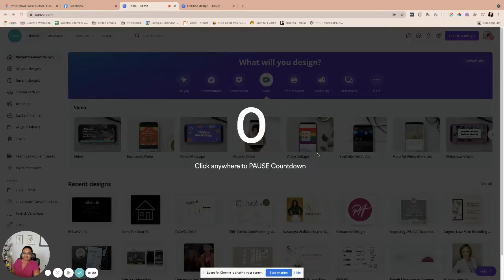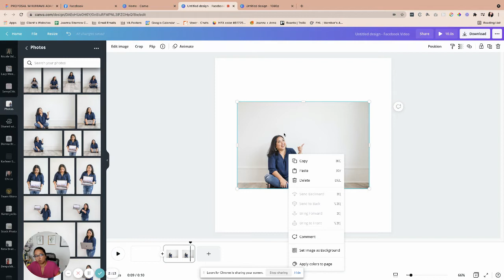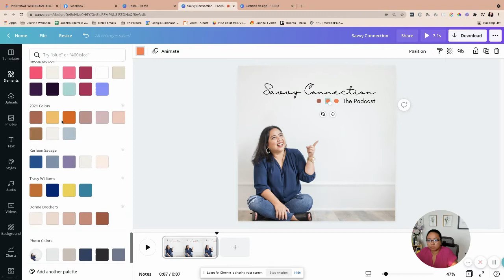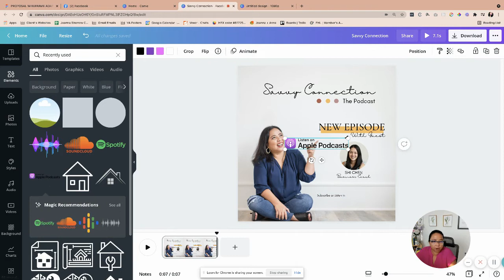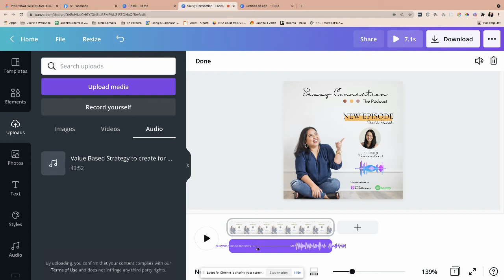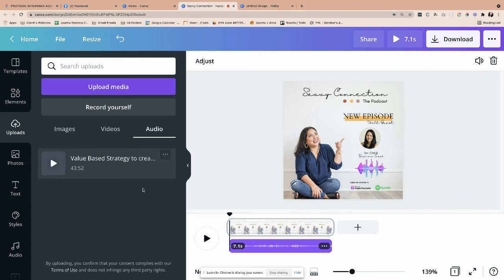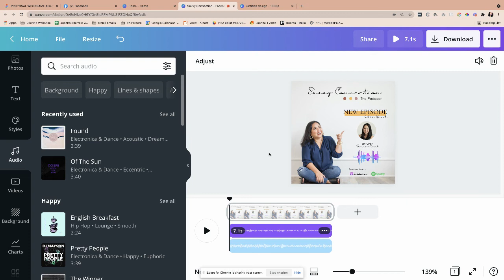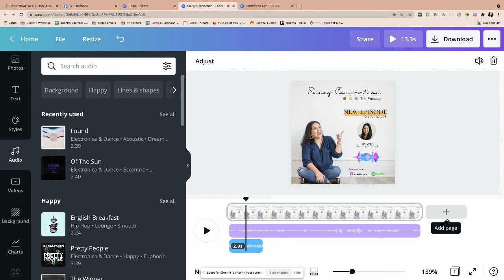How to Use or Add Multiple Audio on Canva | SavvyChic Design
Hi Savvies!

For today we are gonna be learning how to use or add multiple audio in Canva. This feature would be very helpful for your social media graphics or anything that you would like to combine using multiple audio.

Let’s go ahead and let me show you how to use this amazing feature step by step.

Stay Savvy!

Joanna

DESIGNING FOR...
Dreamers & Doers